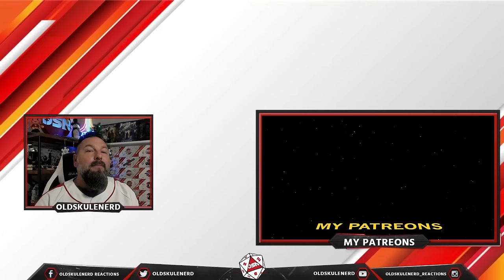SALTATIO MORTIS / BLIND GUARDIAN | Finsterwacht (The Untold WACKEN Story)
I LOVE the Folk Storytelling of Saltatio Mortis and I love the epic Metal Storytell of Blind Guardian. THIS TIME... I may have made up my own "STORY" as I do NOT speak German and there are no subtitles.

IT IS MEANT WITH LOVE. THIS IS ONE OF THE BEST MUSIC VIDEOS EVER MADE TO ME!!!

The WHO WHAT AND WHERE:
Artist: Saltatio Mortis
Genre/Style: Folk Metal
Homebased: Germany